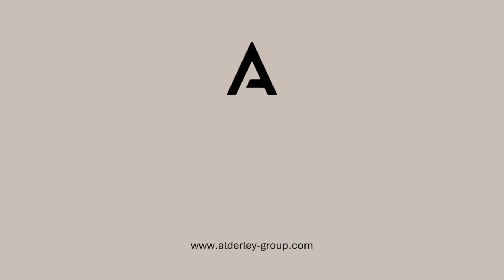July 2024 | Town Hill Development Progress | Alderley Partnerships